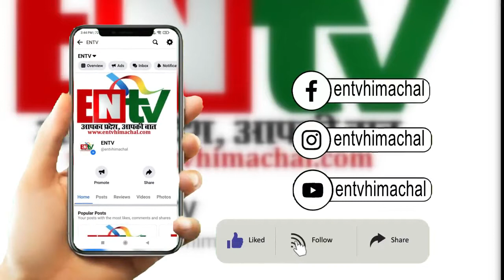प्रधानमंत्री के खिलाफ सड़को पर युवाओं का प्रदर्शन | Narendra Modi Dharamshala visit | gagal protest